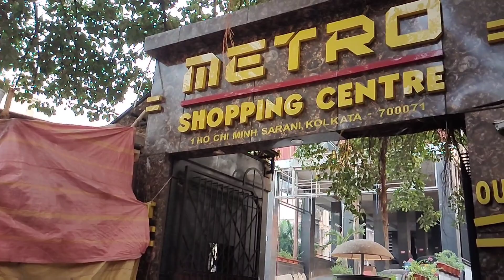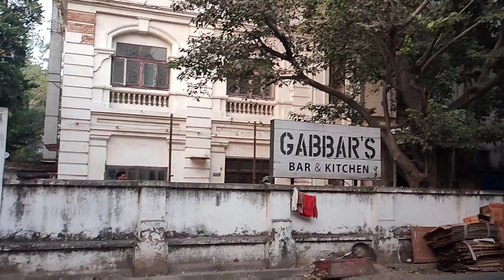Ho Chi Minh Sarani তে আমরা 🙂|| Little Russel Street || Exploring Kolkata Street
We are very simple vlogger to explore anywhere in Kolkata.
We request to all of our loving Subscribers, Please comment anything and Talk freely with us 🙂👍
And recommend us, where you want to see us.